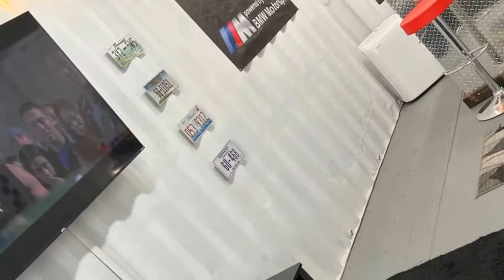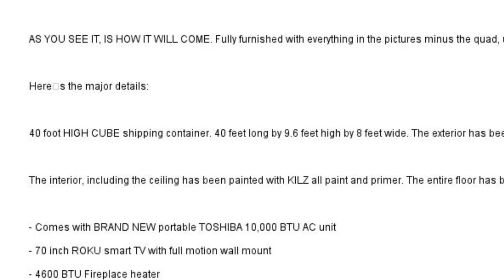Gorgeous Cozy Mancave/Garage/Mobile usiness/Barbershop | Tiny House Concepts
Tiny House Concepts is a Channel sharing houses under 500 Sq Ft!
Gorgeous Cozy Mancave/Garage/Mobile usiness/Barbershop
Price: $12,500
Size: 320 sq. ft.1 bedroom
Location: Tehachapi, California

About
Hey guys, I have for sale something really unique and amazing! It’s a 40 foot “GOLD” connex shipping

container that has been converted into a Mobile garage/Barber shop/man cave/mechanics lounge/Storage
Unit/Workshop or Tiny house. So many possibilities!

AS YOU SEE IT, IS HOW IT WILL COME. Fully furnished with everything in the pictures minus the quad,
unless you want the quad, we can work out a deal as well haha.

Here’s the major details:

40 foot HIGH CUBE shipping container. 40 feet long by 9.6 feet high by 8 feet wide. The exterior has
been fully repainted with a beautiful beige white eggshell enamel. The exterior roof has been
repainted for excellent heat reflection in the summer months.

The interior, including the ceiling has been painted with KILZ all paint and primer. The entire
floor has been epoxied. Super solid container.

- Comes with BRAND NEW portable TOSHIBA 10,000 BTU AC unit
- 70 inch ROKU smart TV with full motion wall mount
- 4600 BTU Fireplace heater
- Sony Blu ray DVD player
- Custom bar with diamond plate and LED lights
- Fridgidaire Stainless steel microwave
- Suede Futon
- Fully adjustable stainless steel with Red cushion bar stools
- Red Mechanics stool
- Brand new black ROLLING TOOLBOX
- 5 LED overhead shop lights
- String lights for movies /mood lighting
- LED accent lights that color change
- 12,000 pound Car/vehicle ramps
- All the automotive banners (Lamborghini, Porsche, Mclaren, Ferrari, Audi QUATTRO etc.) will be
included as well as the license plate artwork exactly as you see it in the pictures, minus the quad.

This thing is awesome! Container itself is in amazing shape other than a few dings and dents here
and there, but good luck finding a shipping container that doesn’t have any of those.

Asking $12,500 FULLY FURNISHED AS YOU SEE IT. This would make a super awesome man cave or mobile
garage. You can still fit a car or truck in the front and have a basic lounge/living area in the
back. Maybe a barbershop if you just add a couple chairs. We will hardwire it for another $2000
extra, otherwise everything is hooked up to a heavy duty extension cord. Just like an RV or
motorhome you can watch TV and crank the heater and have all the lights going no problem; however,
if you’re going to stick it out in the middle of nowhere with no power, keep in mind you’re gonna
have to figure something out.

We may be interested in trades for cars or trucks BMW Mercedes Audi Toyota dirt bikes quads ATVs
travel trailers classic cars Chevrolet, Chevy, C10, etc Cash or trade etc.

We have a mover you can go through if you need at your own expense. Feel free to shop around and
find the best rate for wherever it is going to end up.

This will be an amazing Christmas gift to a well deserving, hard-working husband or a mechanic who
wants to start a small repair business in the back of his property. This could double as a Tiny
Home, Granny Pod, She-Shed or even a large Mobile Storage Unit.

Crack a cold beer open, hang out with some friends while you watch a movie on the big screen and
wrench on your car. When you upset your wife and she kicks you out, You can pass out on the futon
while the fireplace is cranking lol.

This bad boy is water tight and the doors close and lock just as they should. Basically, completely
unassuming from the outside until you walk in! Pictures speak for themselves! This thing is bad ass
and is sure to be the envy of any dude. Park this thing in your backyard and start a mobile bar.
Throw a pool table inside and have some music and drinks. The possibilities are endless and as I’ve
said, EXACTLY AS YOU SEE IT IS HOW IT WILL COM
Music Background: